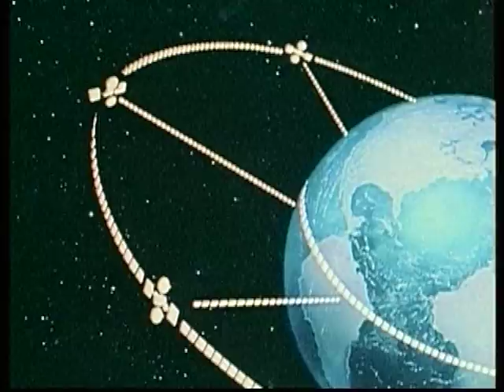Tracking and Data Relay Satellite System (TDRSS)